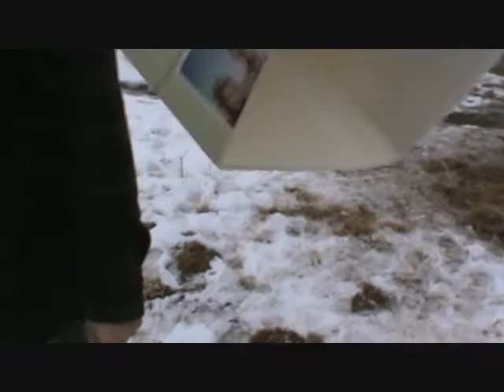Awesome Day with Tracker: sword cutting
a fun day I had with Syr Tracker. Sword cutting